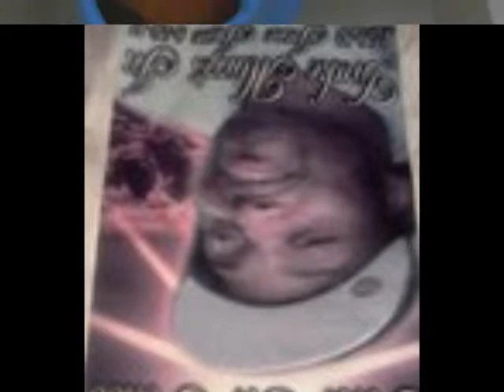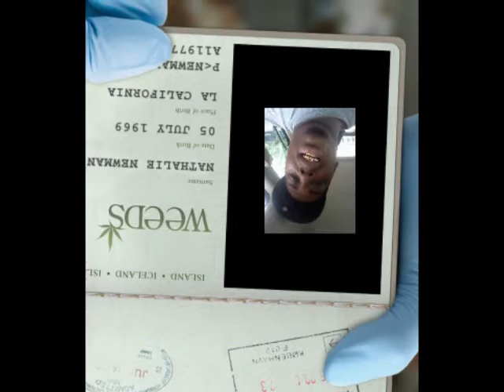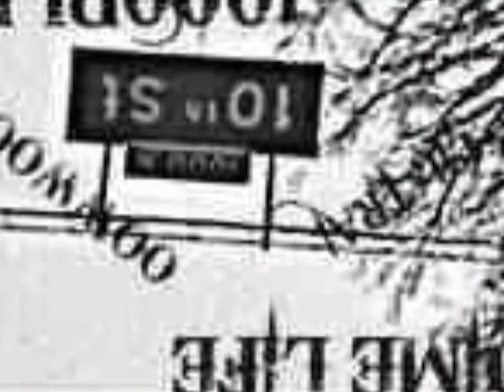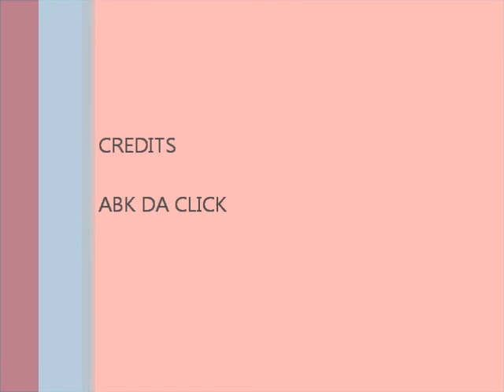45 CHOPPER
gansta rap